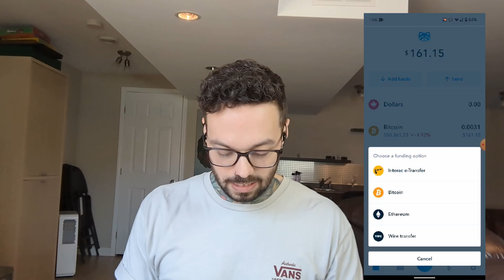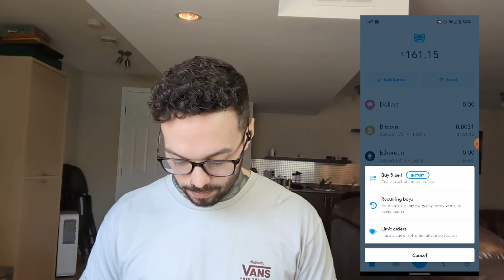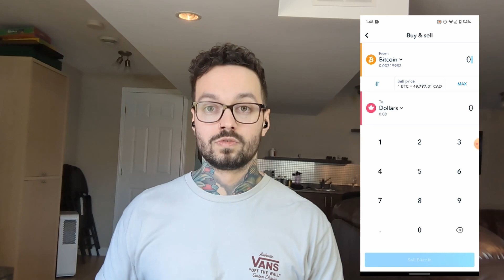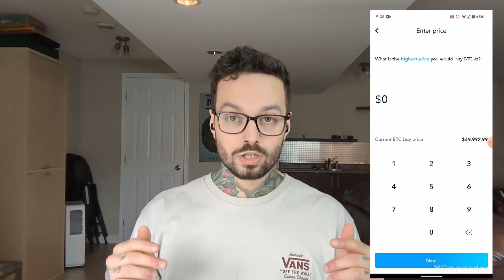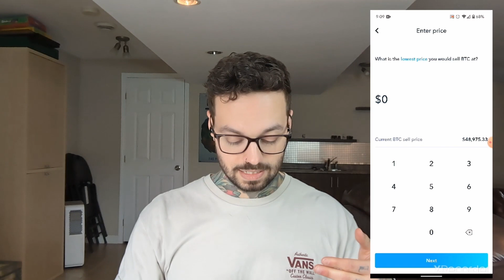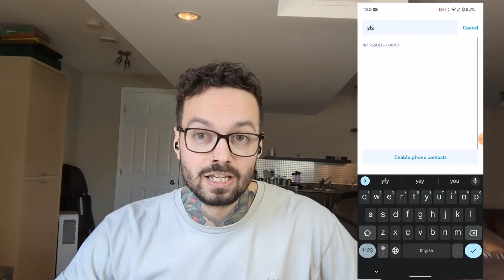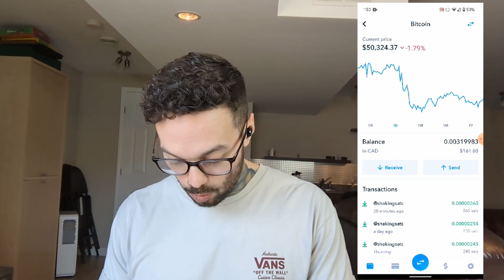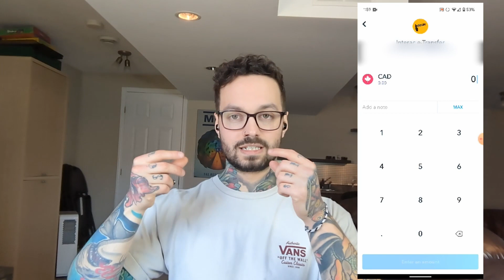Aimeriez-vous GAGNER des BITCOINS tous les jours et sans aucun investissement? | Tutoriel Shakepay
On vous explique comment gagner des BITCOINS gratuits à chaque jour et obtenir 30$ additionnels lors de votre premier dépôt.

De plus, on vous montre comment utiliser l'application Shakepay de manière simple et efficace.

⛔️ATTENTION - SOUS TOUTES RÉSERVES⛔️
Les vidéos de la chaîne Mouvement Crypto sont des vidéos d'opinions, d'expériences personnelles et de divertissement seulement. Ils ne peuvent être retenus contre nous ou nos animateurs. Vous n'êtes pas obligés de suivre notre chaîne et il faut savoir que nos vidéos ne doivent pas être considérées comme des conseils de placements financiers ou conseils d'investissements financiers. Nos vidéos sont produits uniquement dans le but de donner des opinions, partager des expériences personnelles et créer du divertissement. Prendre position, investir sur les marchés financiers ou dans le domaine de la cryptomonnaie, sont des actions et décisions complexes qui demandent des connaissances et de la formation. Assurez-vous de bien vous informer, de vous instruire ou de consulter un conseiller financier avant de prendre position et/ou d'investir votre argent. Veuillez noter que vous êtes le seul responsable de vos actions. Les informations données dans nos vidéos ne sont pas à prendre à la lettre et sont simplement nos idées personnelles que nous souhaitons vous partager. Vérifiez différentes sources, informez-vous et ne prenez aucune décision à la légère.